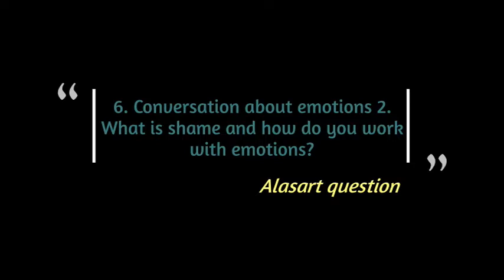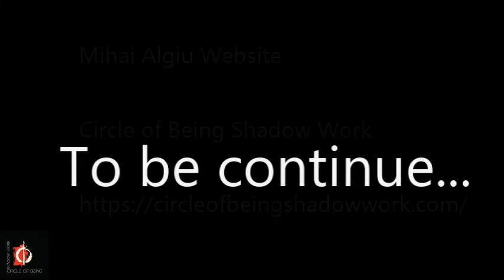6. What is Shame and how we do Recognize the Emotions in our Body? With Mihai Algiu. Alasart.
Questions on the harmonious psycho-somatic spiritual development of man humanity.
Contain in the video

00:00 Intro
00:14 What is a shame and how do you work with emotions?
01:40 Healthy shame
04:43 Someone feels shame for the other. What will happen without shame?
07:00 Ego
10:07 To know how to say No.
10:44 Inner compass is in the Heart
11:47 About Emotions Anger, Fear, Sadness, Shame, Joy
13:02 How do I know I feel Sad?
 Mihai Algiu, MA, AMFT#98797
Hakomi Practitioner ~ awareness-based somatic psychotherapy Supervisor: Spencer Campbell Licensed MFT (#45585) California
Errata in the minute 13.51 text says "continue" should say to be continued.